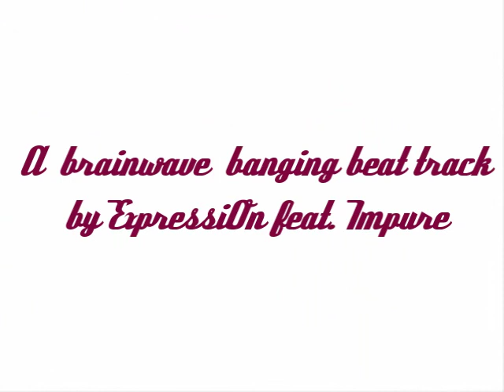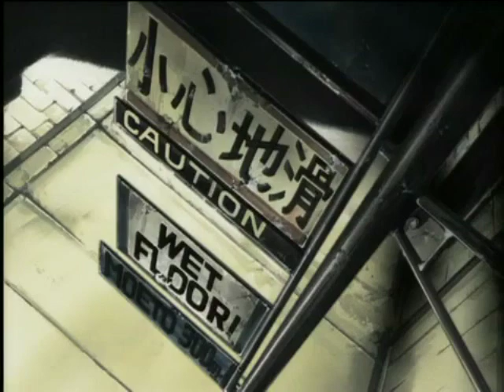Cowboy Bebop - The Mad Pierrot Le Fou . Ikspreshen . DevOtees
Cowboy Bebop Episode 20
The Mad Pierrot Le Fou

Ikspreshen Feat. Impure - House Of a 1000 LAUGHS